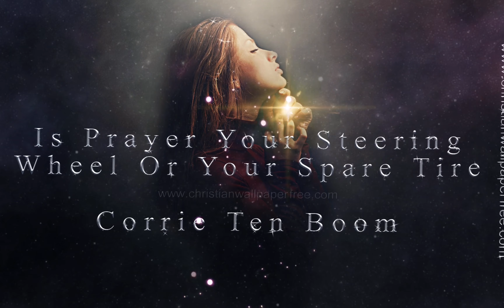4K Video Worship Background Prayer As A Steering Wheel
Free to Use Worship Video Backgrounds if you abide by Copyright Policy